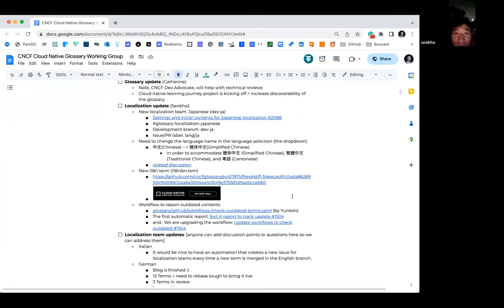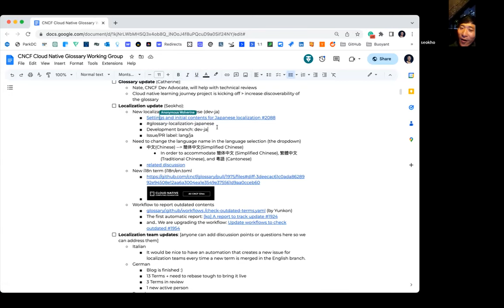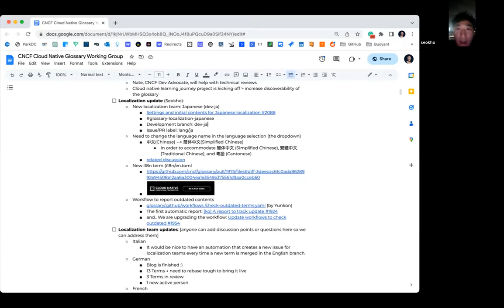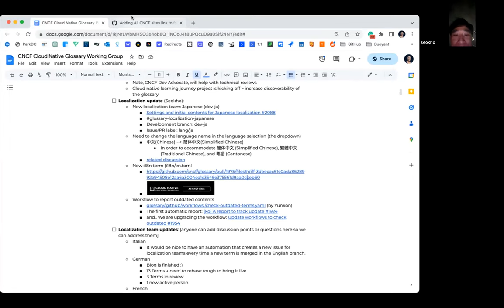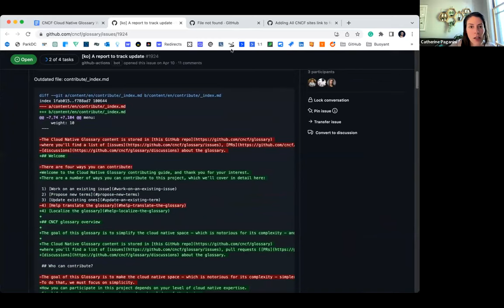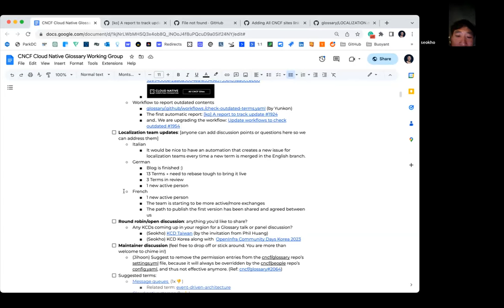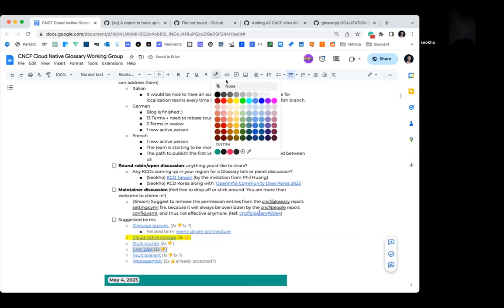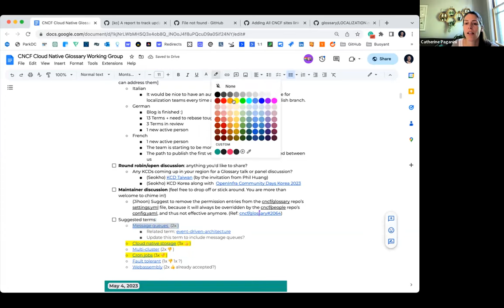CNCF Glossary Working Group Monthly Meeting - June 2023